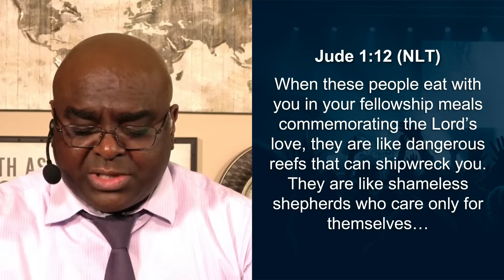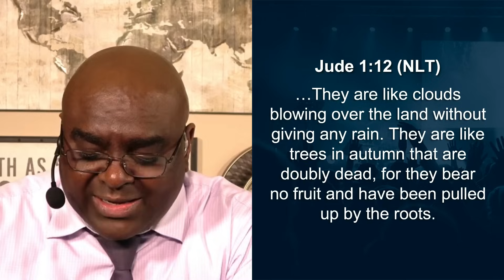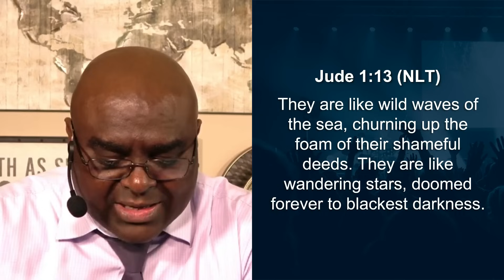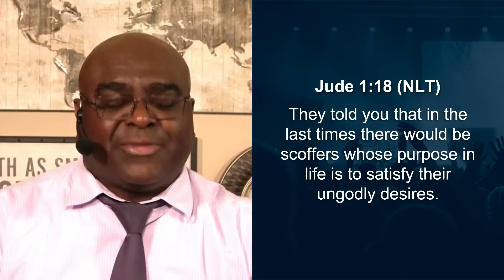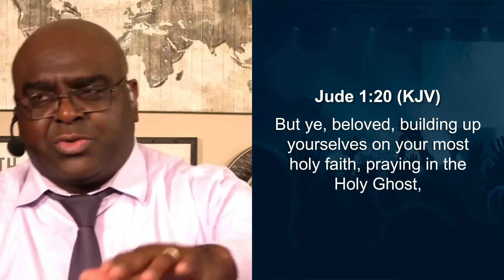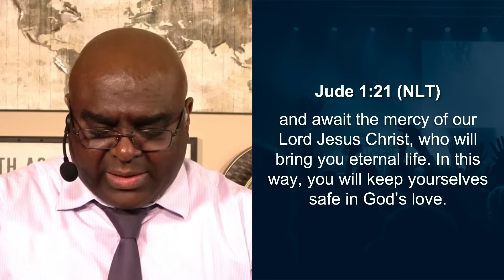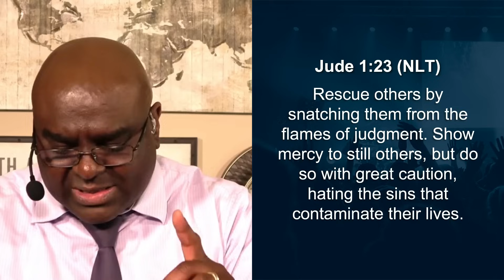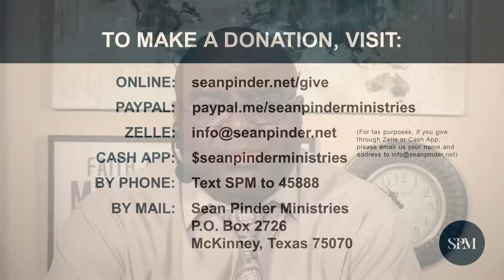CAREFUL WHO SPEAKS INTO YOUR LIFE | Wake Up with This Powerful Morning Prayer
Wake up right with this powerful morning prayer as Pastor Sean warns you to be careful of who speaks into your life. We are living in the end times, and the Bible says in the last days there will be those in the fellowship who are grumblers and complainers. They are constantly bragging about themselves and flatter others to get what they want. They are wolves in sheep’s clothing, like dangerous reefs that can shipwreck you. Beware of who you allow to talk into your ears and sway you. If their conversation does not line up with the Word of God, do not allow them to influence you.

The spirit of deception is running rampant, so continue to stay in the Word of God and in his presence. The Bible says God is able to keep you from falling, so put your trust in him. Jesus is coming again, so make sure you are ready because the trumpet could blow at any moment. Be encouraged to be ready for Christ’s coming with this motivational video, Bible devotion, morning meditation, and prayer podcast as Pastor Sean shares anointed worship and a powerful short sermon on the end times.

0:00 - Intro
0:24 - Worship
2:55 - Morning Prayer
4:30 - Message
19:13 - Giving
20:25 Outro